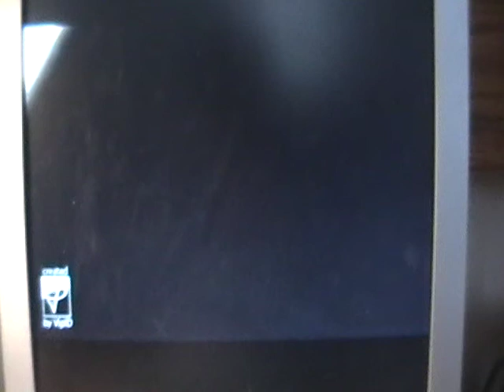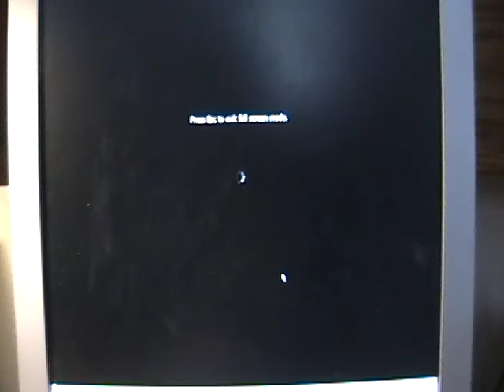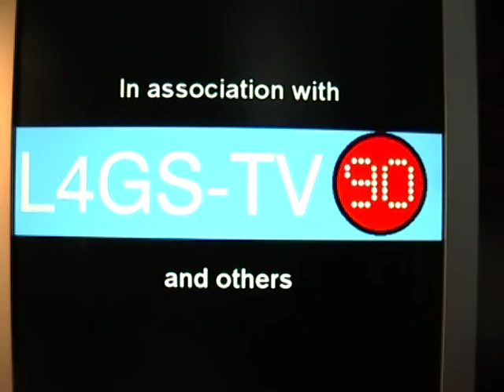Spin For $1 Million- Season 10 Episode 6